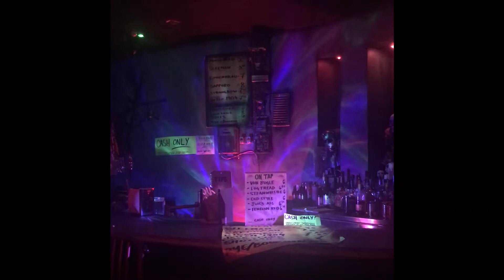Hentai Party 02/15/19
I forgot to add a caption at 0:20 "When his music is so fire it breaks the speaker" lol

I’m in the process of editing and uploading shit from months ago lol enjoy.